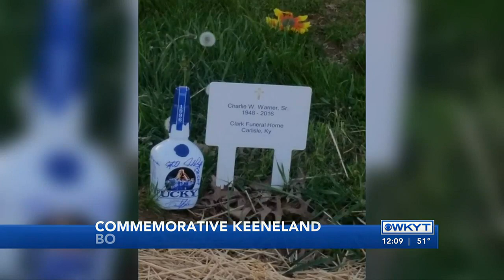WATCH | Fans line up days in advance to get special bourbon bottles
Fans line up days in advance to get special bourbon bottles